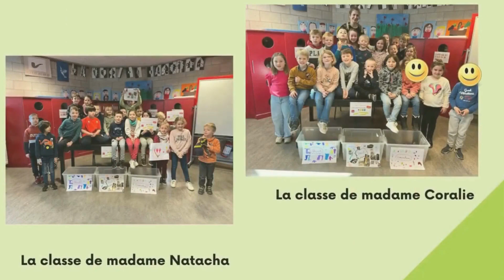Caroline Waucquez, Directrice Responsable pédagogique, vous présente l'association Learn to Be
Notre vision
Permettre aux enfants et aux adolescents de bénéﬁcier d’une éducation qui intègre la connaissance de soi et le savoir-vivre ensemble, au même titre que les apprentissages, pour les amener à devenir des adultes autonomes et épanouis, des citoyens engagés et responsables de leurs choix.

Notre mission
Accompagner les acteurs de l’éducation, enseignants, éducateurs, directeurs et autres membres d’équipes pédagogiques, aﬁn qu’ils bénéﬁcient des formations, du soutien et des outils pour développer leurs propres compétences émotionnelles et relationnelles, et celles de leurs élèves.